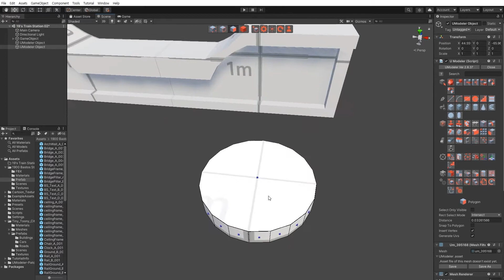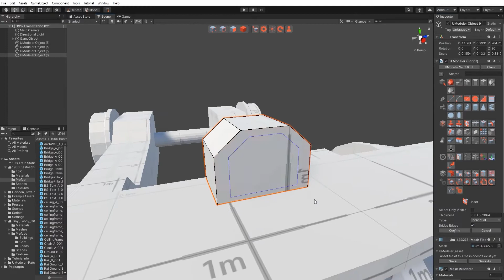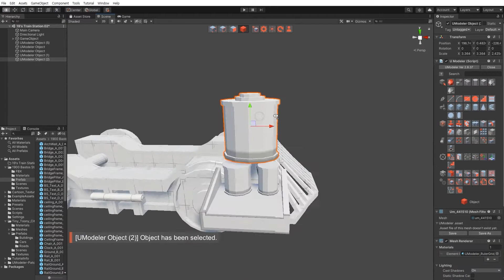3D Modeling in Unity - Timelapse of Modeling & Unwrapping the train in Bastos Station (5/9)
3D Modeling in Unity - Timelapse of Modeling & Unwrapping the train in Bastos Station with UModeler. (5/9)

- New Large Icon mode.